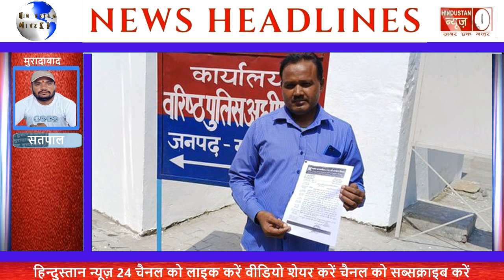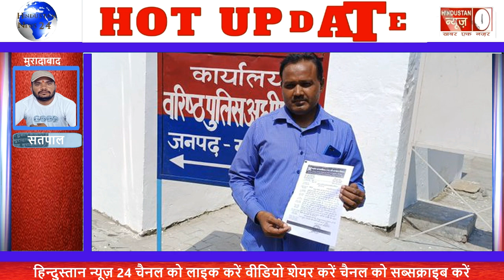मुरादाबाद की शहर कोतवाली पुलिस के दरोगा कृष्ण पाल पर रिश्वत लेकर छोड़ने का लगा आरोप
HINDUSTAN NEWS 24
hindustan24news    -इन्स्टाग्राम पर चैनल को फालो करें
hindustan_24    - ट्विटर पर चैनल को फालो करें
HINDUSTAN_NEWS_24_    -कू पर चैनल को फालो करें
hindustannews24   -चैनल को फेसबुक पर फालो करें
hindustan-news-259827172  - चैनल को लिंक्ड इन पर फालो करें